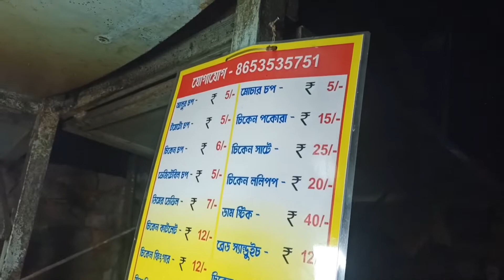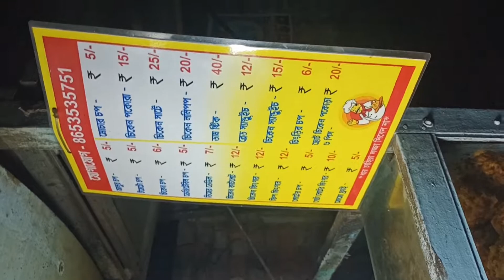মাত্র ৫₹ টাকায় fry momo 😱😱 । life এ প্রথমবার আমি fry momo খেলাম। Food Vloging - #1. benglaVlogs .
হে বন্ধুরা কেমন আছো তোমরা আসা করি ভালো আছো সবাই । তো আজকে আমি first-time করতে চলেছি Food vloging। তো আমি আসা করি তোমাদের আমার এই video টা ভালো লাগবে । যদি এই video টা ভালো লাগে তাহলে এই video টাকে LIKE & Channel এ যদি নতুন হয়ে থাকো তাহলে আমার এই ছোট্ট channel টাকে Subscribe করে দিও আর তার পাশে থাকা Bell icon all করে দিও  আর এই video টাকে বন্ধুদের সাথে Shere করে দিও আর একটা সুন্দর comment নিচে করে দিও ।

                    🙏 😊ধন্যবাদর্গা ☺️🙏

ADDRESS :-  RANAGHAT CHABI GATE ,DURGA DAS PARK